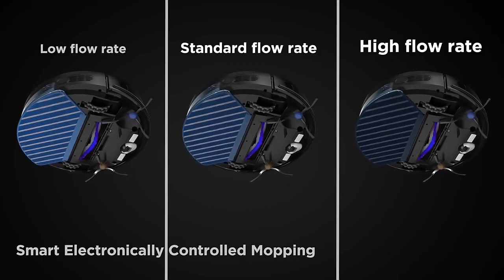Midea M7 PRO Robot Vacuum Cleaner 4000Pa Suction 5200mAh Vibrating Mopping Intelligent Robotic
Top On Sale Product Recommendations!;Midea M7 PRO Robot Vacuum Cleaner 4000Pa Suction 5200mAh Vibrating Mopping Intelligent Robotic App Control Smart Home Appliance;Original price: USD 488.23;Now price: USD 224.59;Click&Buy

Main Features of M7 PRO

500 high-frequency vibrations per minute to wipe the floor
4000PA strong suction, Use Nidec BLDC advanced motor.
Bilateral brush design, It is easier to gather dust.
Automatically identify steps, 3000+ escape solutions, automatically identify obstacles.
Long working hours for 180 minutes, 5200mAh large capacity battery.
Three-layer dust filter, Nylon mesh + sponge + HEPA filter.